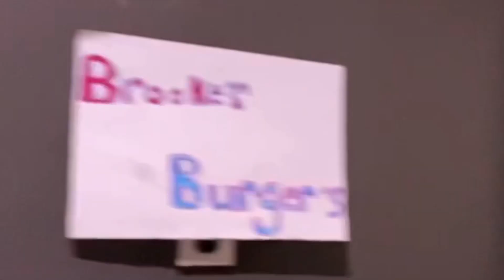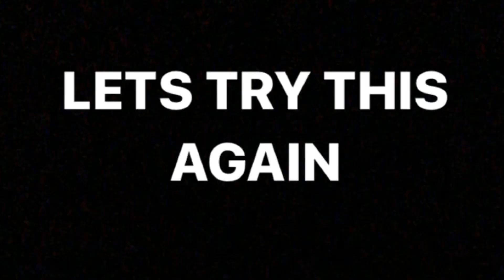Pretend Play Bad Customer Service vs Good Customer Service in NYC Restaurants with my Big Brother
NYC has just entered Phase1 in the reopening stage and unfortunately restaurants will not be opening just yet. Many of us are disappointed because NYC has some of the best restaurants in the world. Although most of our service industry staff are very professional, we must remind ourselves of the “other” service workers that can’t put their phone down at work. While we are currently missing our fabulous restaurants, let’s give ourselves permission to allow those few bad apples to spoil the bunch and continue cooking at home and ordering take out